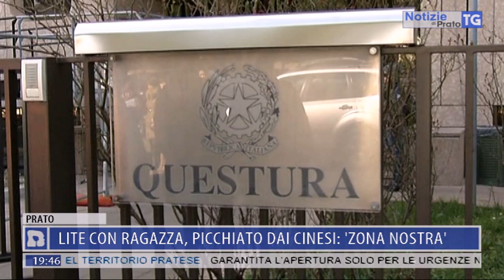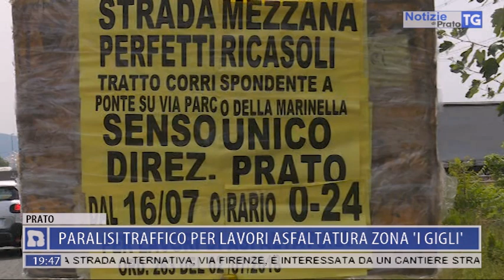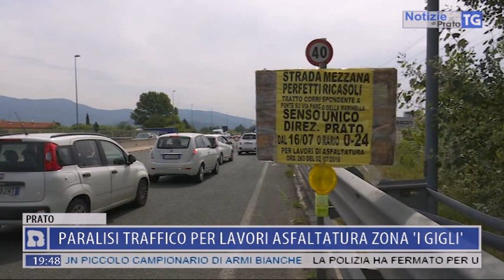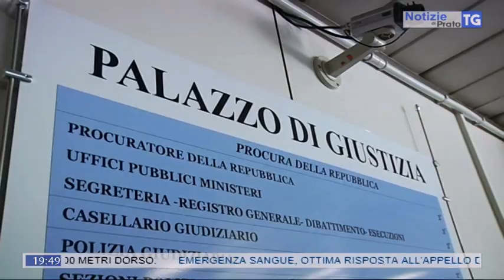2018-07-16 NOTIZIE DI PRATO TG ORE 19.45